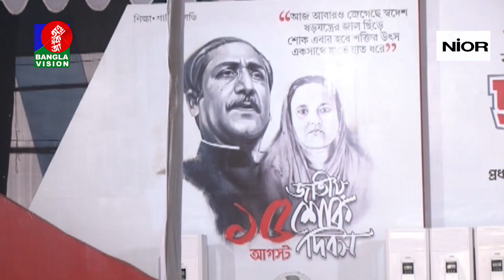বৈধ সরকারকে হটাতে দেশি-বিদেশি চক্রান্ত চলছে: ওবায়দুল কাদের